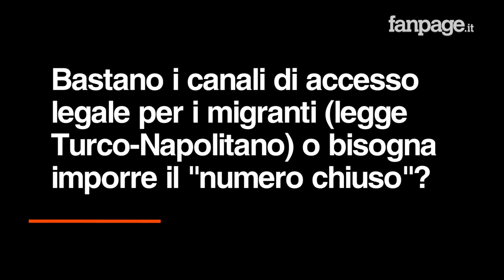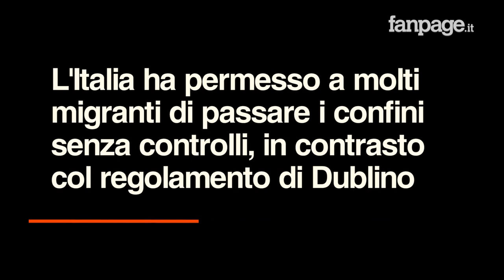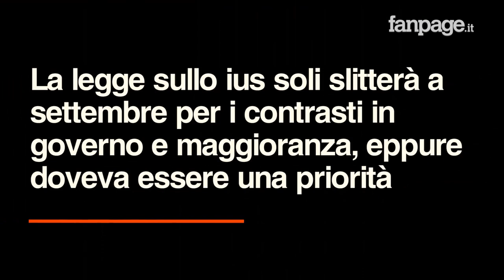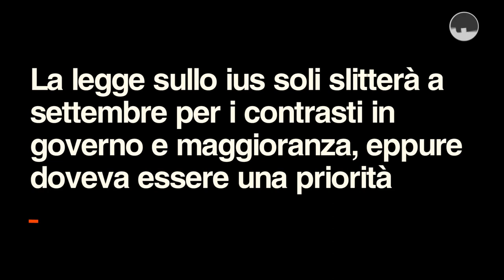Immigrazione, l'appello di Livia Turco: "Modificare il regolamento di Dublino"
Livia Turco, ex-parlamentare e presidente della fondazione Nilde Iotti, risponde alle domande di Fanpage.it sui temi dell'immigrazione: "Bisogna modificare il regolamento di Dublino, è assurdo che i richiedenti asilo debbano restare per anni nel paese di primo approdo". E sul PD è durissima: "Tutti i parlamentari PD sono stati eletti con un programma che prevedeva l'approvazione dello ius soli nei primi 100 giorni, oggi fanno voltafaccia".